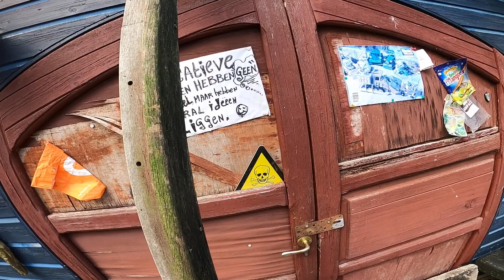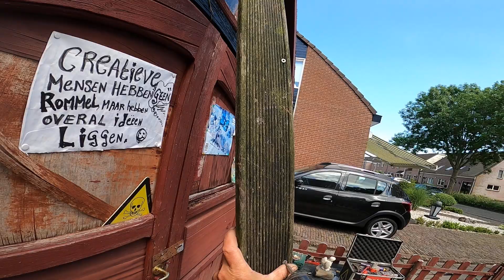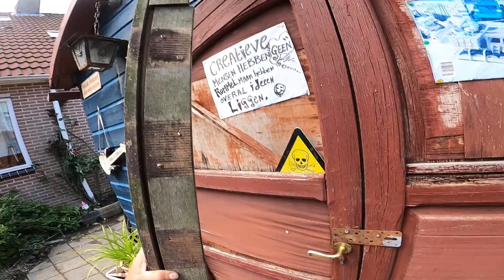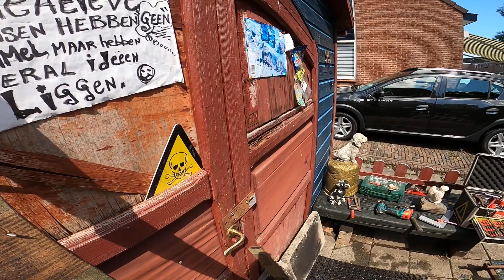make fix the garden bench part one